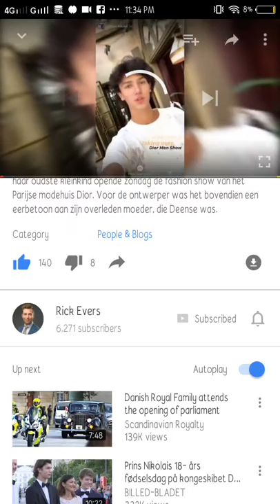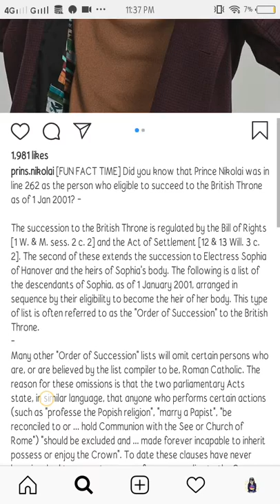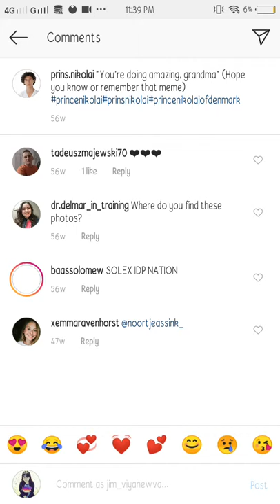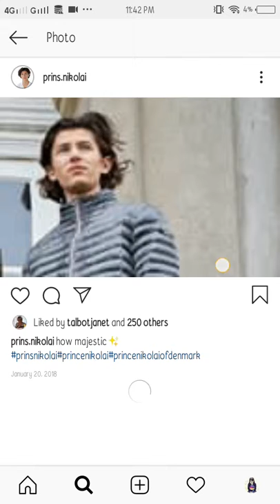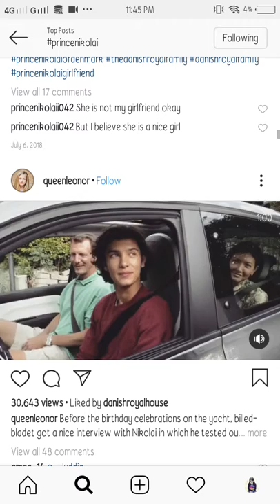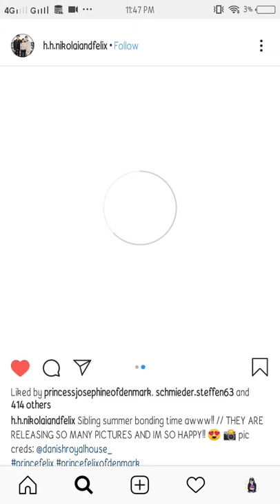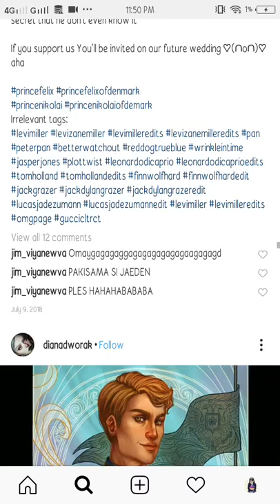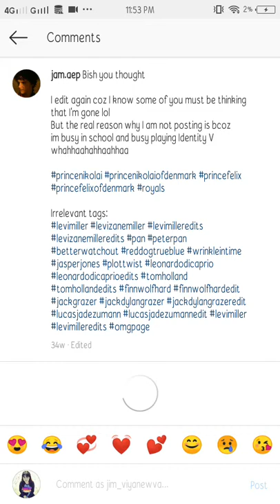when you can't stop being so crazy in the middle of the night fr😂